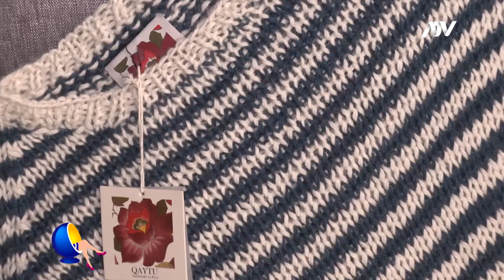DATOS Y SORTEO POR EL DÍA DE LA MADRE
Ya se acerca el dia de la madre y que mejor forma que engreír a mamá con un regalo que no solo le encante si no que contribuya a mejorar el  medio ambiente y sea ecológicamente responsable. Susana Cardich trae ideas de regalos eco amigables que podrás conseguir para dar el mejor presente a tu mamá en este día tan especial.